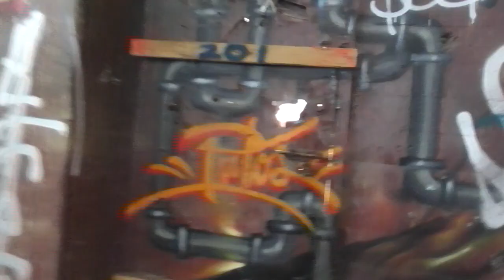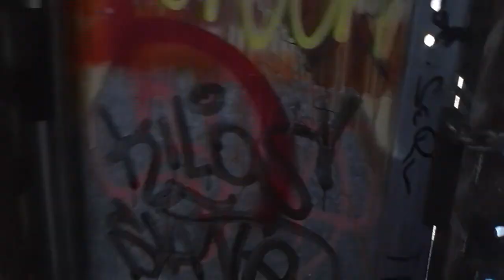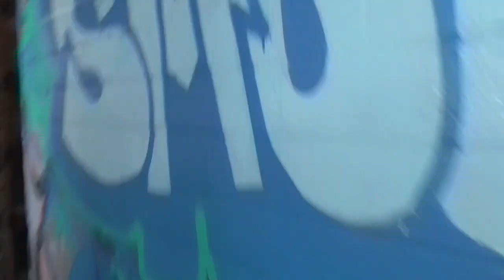Exploing An Abandoned Powerhouse